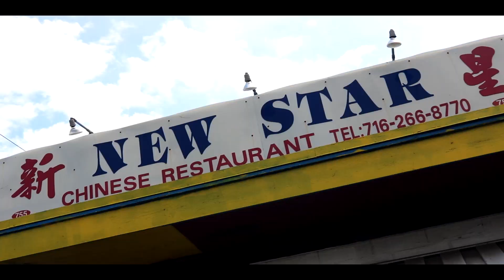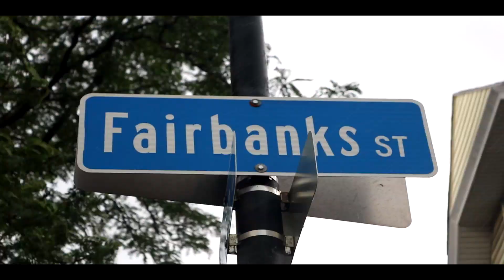SDot Kanavii - "I Am.. What I Come From"(Music Video 2017) Shot